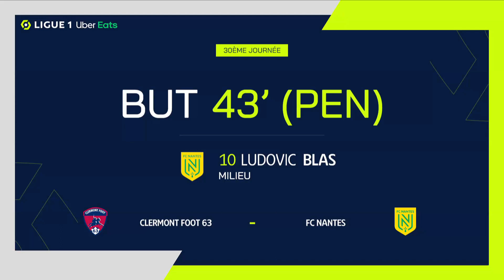Goal Ludovic BLAS (43' pen - FCN) CLERMONT FOOT 63 - FC NANTES (2-3) 21/22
"CLERMONT FOOT 63 - FC NANTES (2-3) Ludovic BLAS (43' pen)  goal. CLERMONT FOOT 63 vs FC NANTES Goals in video

Ligue 1 Uber Eats - Season 2021/2022 - Week 30 STADE GABRIEL-MONTPIED - Sunday 3 April 2022